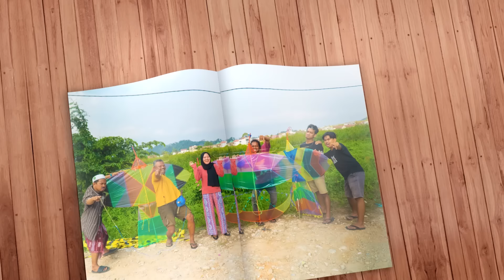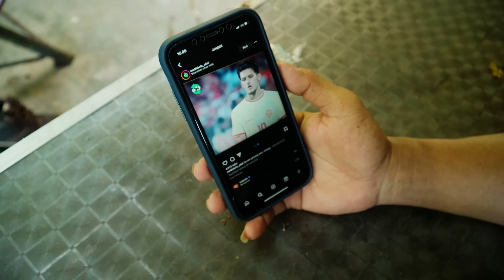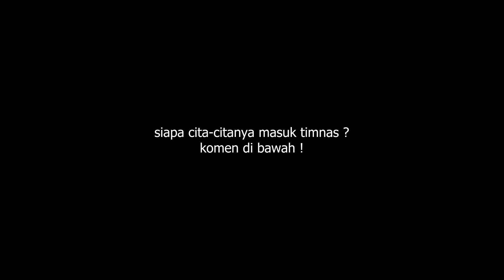TENDANGAN MENEMBUS LANGIT !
find us :
DAYAT